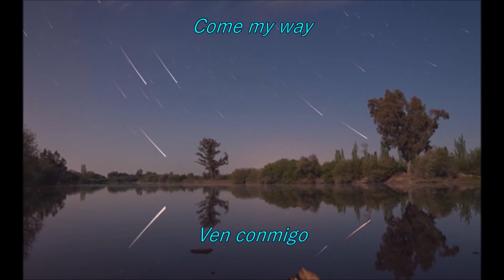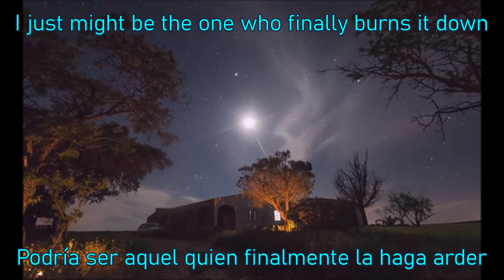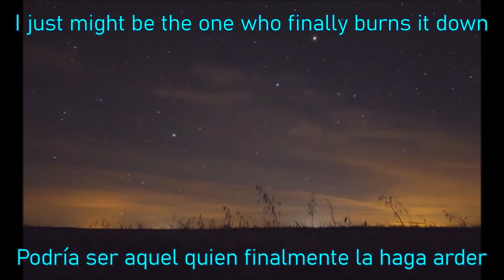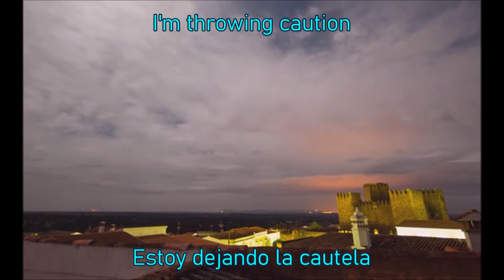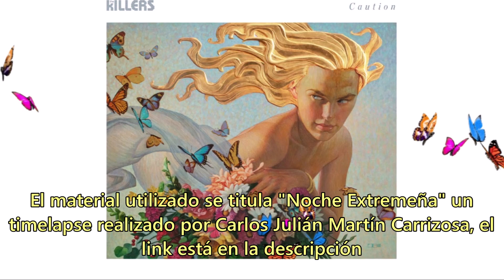ITM 04 The Killers- Caution (Traducción/Lyrics)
Si The Killers regresa, yo tambien...
Una muestra de lo que será el nuevo álbum de estudio titulado "Imploding The Mirage"